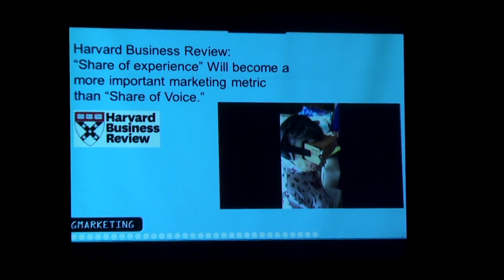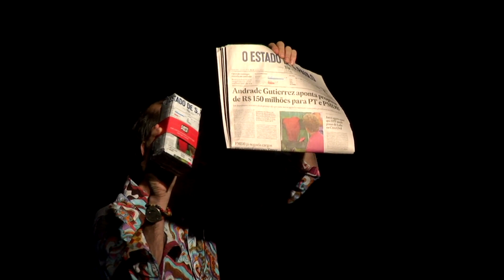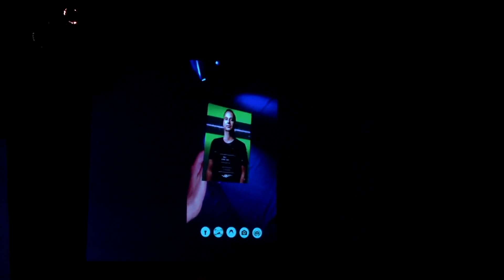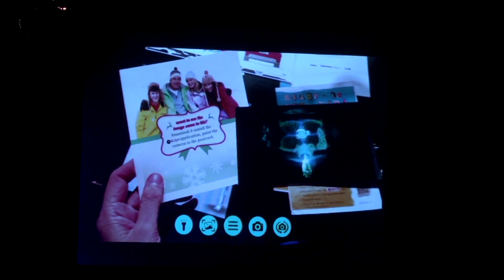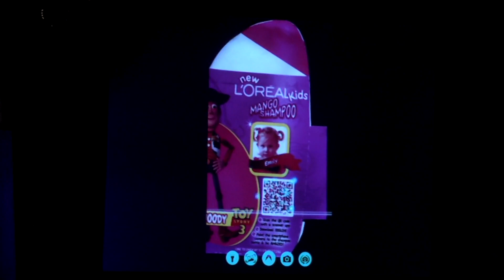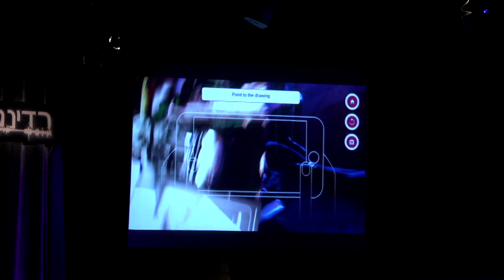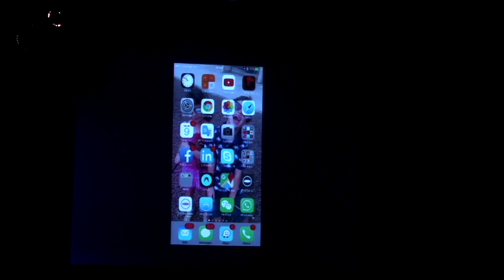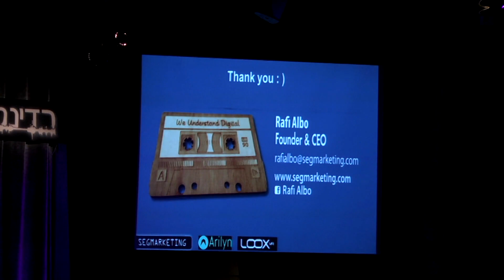כנס החדשנות 2016 - רפי אלבו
The Wow FACTOR OF ON-LIFE Marketing
SEGMARKETING, LOOX-VR BRAZIL, ARILYN-FINLAND רפי אלבו, בעלים ושותף